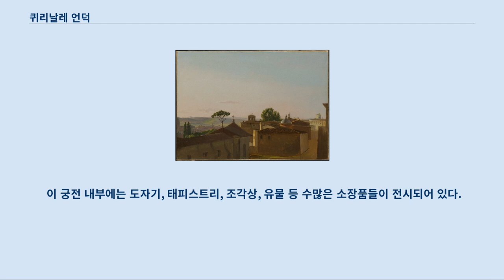퀴리날레 언덕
퀴리날레 언덕 퀴리날레(이탈리아어: Quirinale)는 로마의 일곱 언덕 중 하나이다.
 로마 구도심의 북서쪽에 위치해 있다.
 일곱 언덕 중 가장 높으며, 언덕 위에는 이탈리아 내무부가 입주해있는 퀴리날레 궁전이 있다.
 로마 전설에 의하면, 퀴리날레 언덕은 사비니족들이 살던 조그만 마을이었다.
 이후 로마 왕정 시기 로마인들과 사비니인들의 평화 협정이 이루어진 후 로마의 왕들이 잠시 이 곳에 살기도 했다고 한다.
 거주하던 사비니인들은 이 곳에서 그들의 토착 신인 '퀴리누스'를 숭배했는데, 퀴리날레라는 이름이 바로 이 신의 이름에서 따온 것이다.
 기원전 8세기에서 7세기에 지어진 무덤들의 발굴은 이 곳이 사비니인들이 살던 거주지였음을 입증한다.
 언덕 꼭대기에는 본디 퀴리누스의 사원이 있었는데 로마인들이 나중에 승리의 기념으로 이 곳을 그들의 신전으로 탈바꿈시켰다.
 몇몇 고고학자들은 유노, 미네르바와 같은 로마의 주요 여신들도 이 곳에서 숭배되었을 가능성도 제기하고 있고, 이 곳은 플로라 여신과 고대 사비니 여신을 섬기던 장소이기도 하였다.
 고대 로마인 역사가 티투스 리비우스에 따르면 이 곳은 제6대 로마 왕인 세르비우스 툴리우스 제위 시기인 기원전 6세기에 비미날레 언덕과 함께 로마 시내로 편입되었다고 한다.
 콘스탄티누스 대제가 이 곳에 그의 이름을 딴 목욕탕을 지을 것을 명했고, 이는 로마 제정 시기 내내 지속되다가 나중에 제국이 멸망하고 자연스럽게 폐허로 전락하였다.
 이 목욕탕의 유적은 16세기에 그려진 그림들에서나 겨우 찾아볼 수 있다.
 이 곳은 현재 퀴리날레 궁전이 위에 들어서 있다.
 이 곳에는 현재 이탈리아 대통령이 들어가 입주해 있으며 국가의 상징들 중 하나이다.
 1946년에 왕정이 폐지되기 직전까지 이 곳은 왕들의 궁전이기도 하였다.
 또한 그전에는, 1871년까지 이 곳은 교황들의 궁전이었다.
 퀴리날레 언덕에서 불어오는 상쾌한 바람은 로마 시대의 귀족들과 교황의 관심을 끌었다.
 그레고리 13세가 1573년에 언덕의 빌라를 방문한 후 감명을 받아 이 곳에 호화로운 여름 별장을 짓기로 계획했고, 바티칸 언덕이나 라테라노 궁전보다도 더 선호했다.
 이후 이 곳은 역대 교황들이 선호하는 궁전으로 남게 되었다.
 이탈리아가 통일되고 연합왕국이 되자, 왕들이 교황 대신 이 궁전을 차지했고 1946년에 망할 때까지 소유권을 주장했다.
 현재 퀴리날레 궁전은 이탈리아 대통령의 관저와 함께 외국 정상들의 영빈관이 들어서 있다.
 이 궁전 내부에는 도자기, 태피스트리, 조각상, 유물 등 수많은 소장품들이 전시되어 있다.